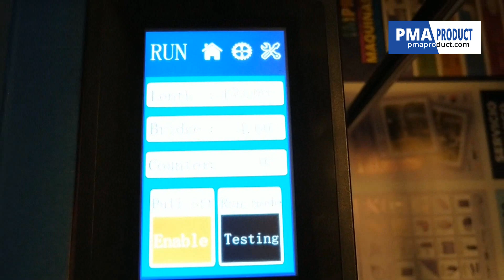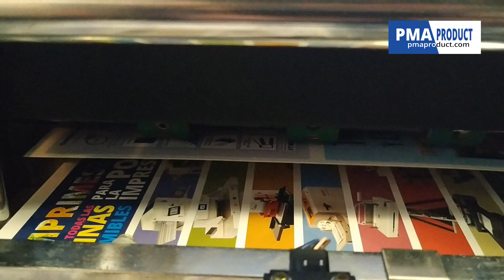✅ Laminadora de papel industrial AUTOMÁTICA de succión Champion 350 ZA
Si desea conocer el precio e información técnica detallada del producto, visítenos en nuestra web 🌐

Laminadora profesional con múltiples ajustes que garantizan un alto rendimiento y prestaciones para tener unos acabados impecables. Cuenta con calandra de alto brillo con presión hidráulica. Dispone de registro de hojas automático y sistema anti-curling. Airea las hojas en la bandeja de entrada antes de succionarlas. Separador automático de documentos tipo tijera con accionamiento neumático. Desde el cuadro de control se pueden controlar todos los parámetros del trabajo. Elementos de seguridad según normativa CE.